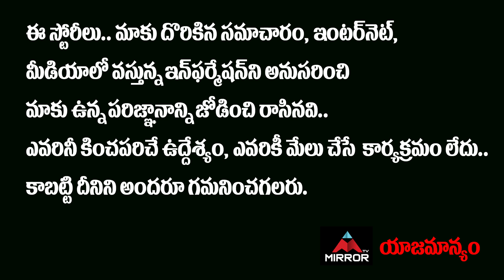Priyadarshi Controversial Comments On Telugu Movies | Jathi Ratnalu Movie Press Meet | Mirror TV